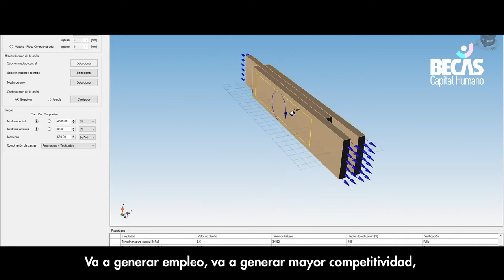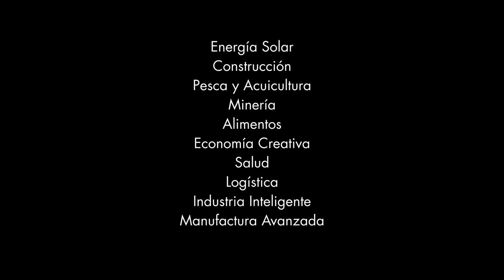Corfo | Becas Capital Humano: Curso sobre “Cálculo Estructural en Madera”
Curso de formación realizado en Santiago, Curicó y Concepción durante el año 2016, que benefició a 100 personas. Sus participantes aprendieron sobre la herramienta C+T de cálculo estructural para la construcción de elementos estructurales de madera aserrada, madera laminada y uniones, bajo la normativa chilena, de manera tal de promover el uso de la madera como una alternativa a la construcción en acero y hormigón.